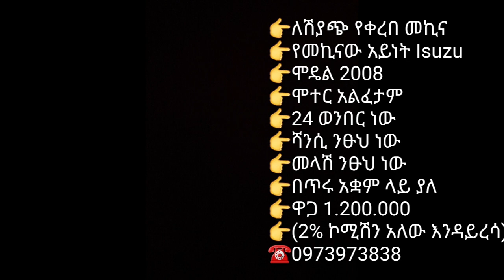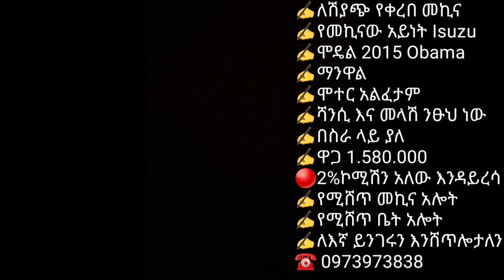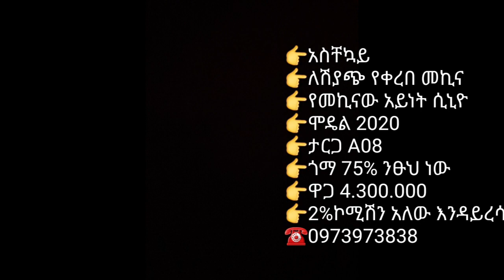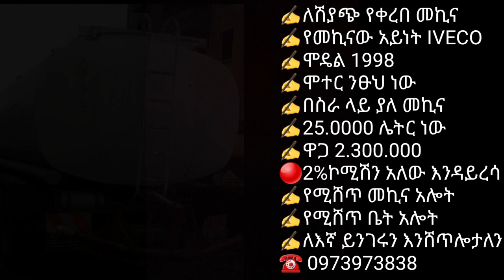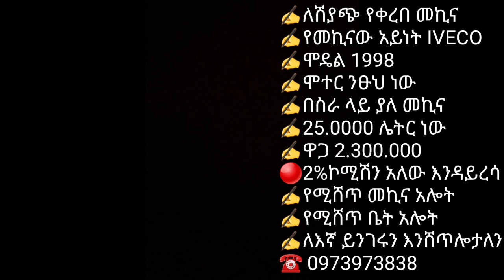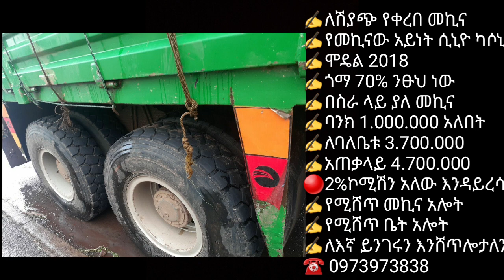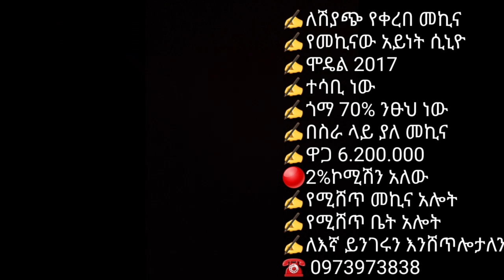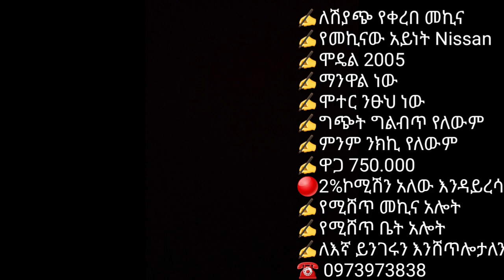ለተለያየ የጭነት አገልግሎት የሚሠጡ የሚሸጡ መኪናዎች ወቅቱን ባማከለ ዋጋ።/different trucks for any service in sell in 🇪🇹🇪🇹🇪🇹🇪🇹